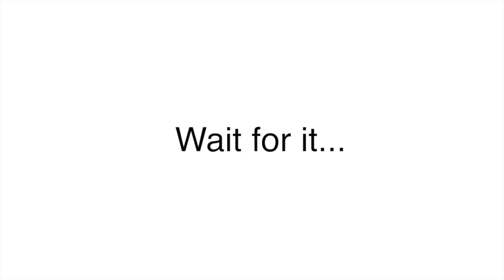Kite Lands on Windsurfer - WipeOut of the Day - Windsurfing.TV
So there you are sailing along having a lovely old time... and this happens!!
This is a Kitesurfing classic...  and has happened to me a few times!

*Kitesurfers can be useful sometimes though... for example I've been rescued a few times! :)  So not all Bad!! haha

Thanks to @Wince Surfing Production and @Eooliz for the footage! Classic